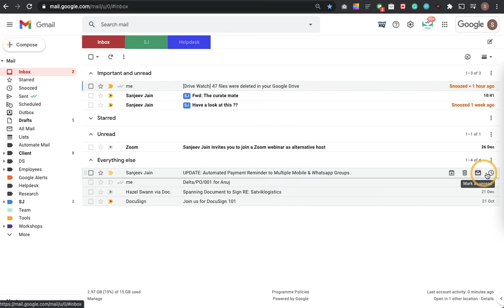Hover action in Gmail. | जीमेल में होवर एक्शन।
Hovering is a fundamental digital action that involves placing the mouse cursor on the target link or button. Users mainly use the mouse hover action to access sub-menu items.

होवरिंग एक मौलिक डिजिटल क्रिया है जिसमें माउस कर्सर को लक्ष्य लिंक या बटन पर रखना शामिल है। उप-मेनू आइटम तक पहुंचने के लिए उपयोगकर्ता मुख्य रूप से माउस होवर क्रिया का उपयोग करते हैं।